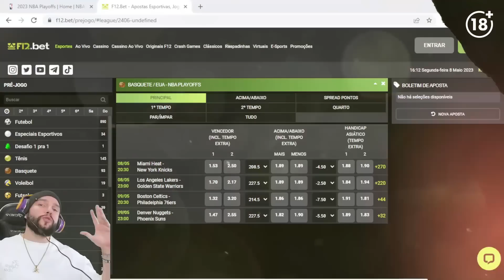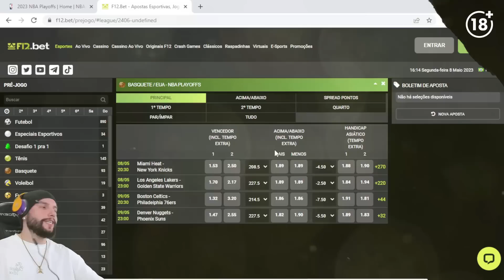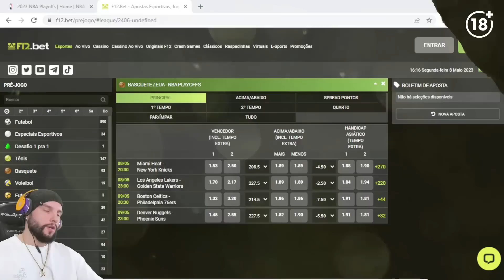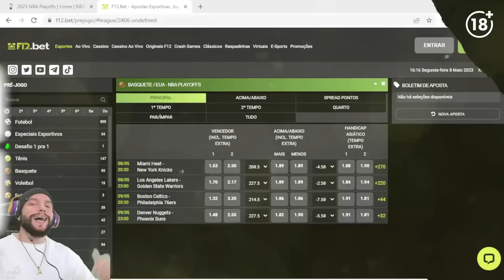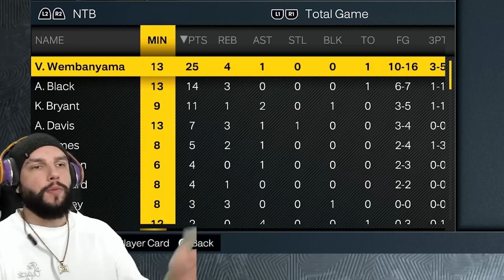O VICTOR WEMBANYAMA é o MELHOR JOGADOR da HISTÓRIA do NBA 2K! 99 DE OVERALL MYTEAM ONLINE!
O WEMBY CHEGOU PRA ACABAR COM A COMPETITIVIDADE!

DISCORD (o link não está expirado, tem que entrar pelo navegador)